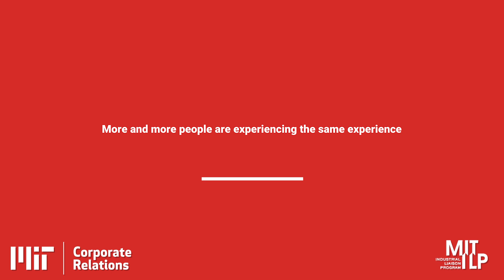Li-Huei Tsai - Studying the Brain Chemistry of Alzheimers Disease - 1 of 5